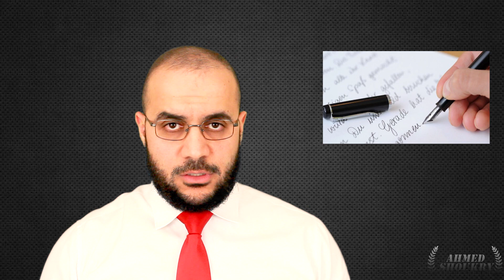تحب تقوم بالتدريس على الإنترنت؟ خطوات أساسية ونصائح مهمة لك!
فيديو موجه لكل زملائي المحترمين من المدرسين أو من يحب أن يقوم بالتدريس على الإنترنت ولا يعرف من أين يبدأ! خطوة خطوة حتى الوصول لنظام تدريس متكامل على الإنترنت بإذن الله تعالى.